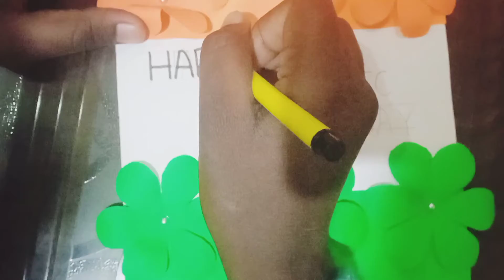Republic Day Card😍//Very simple and very beautiful card making..🥰